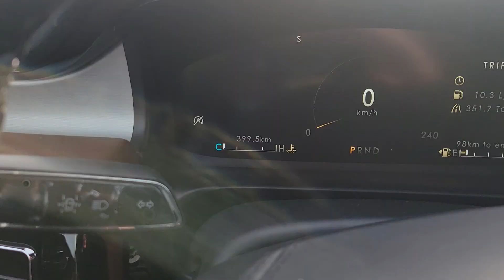2023 Aviator - Joshua